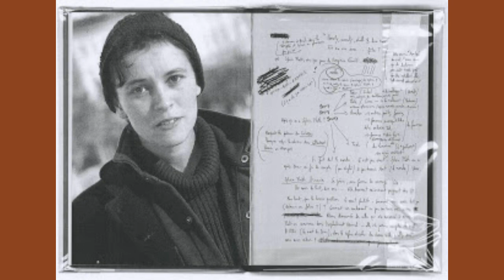Je me souviens..., Valérie Rouzeau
lu par Suliane Brahim